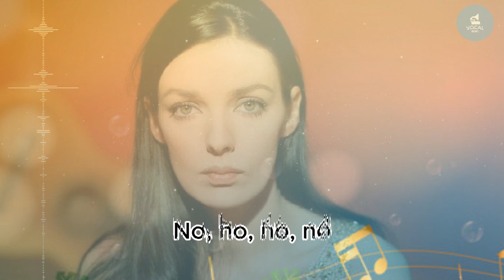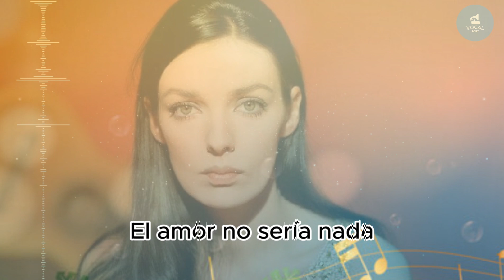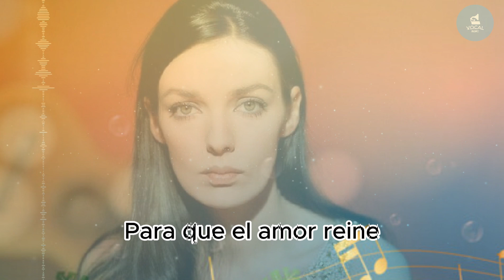Marie Laforêt - La tendresse letras en español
La letra de la canción, que nos dice que la ternura que se encuentra en nuestra naturaleza humana es un fuerte sentido de existencia y que no podemos vivir sin ella, es verdaderamente una obra maestra. Su música, con su ritmo de tres tiempos, nos recuerda a un vals en el que el modo menor está impregnado de nostalgia.
La Tendresse es una canción francesa lanzada en 1964, con letra escrita por Noël Roux y música compuesta por Hubert Giraud.

On peut vivre sans richesse
Presque sans le sou
Des seigneurs et des princesses
Y'en a plus beaucoup
Mais vivre sans tendresse
On ne le pourrait pas
Non, non, non, non

On peut vivre sans la gloire
Qui ne prouve rien
Etre inconnu dans l'histoire
Et s'en trouver bien
Il n'en est pas question

Quelle douce faiblesse
Quel joli sentiment
Ce besoin de tendresse
Qui nous vient en naissant
Vraiment, vraiment, vraiment

Le travail est nécessaire
Mais s'il faut rester
Des semaines sans rien faire
Eh bien... on s'y fait
Le temps vous paraît long
Long, long, long, long
Le temps vous parait long

Dans le feu de la jeunesse
Naissent les plaisirs
Et l'amour fait des prouesses
Pour nous éblouir
Oui mais sans la tendresse
L'amour ne serait rien

Quand la vie impitoyable
Vous tombe dessus
On n'est plus qu'un pauvre diable
Broyé et déçu
Alors sans la tendresse
D'un coeur qui nous soutient
On n'irait pas plus loin

Un enfant vous embrasse
Parce qu'on le rend heureux
Tous nos chagrins s'effacent
On a les larmes aux yeux
Mon Dieu, mon Dieu, mon Dieu...
Dans votre immense sagesse
Immense ferveur
Faites donc pleuvoir sans cesse
Au fond de nos coeurs
Des torrents de tendresse
Pour que règne l'amour
Règne l'amour
Jusqu'à la fin des jours

Puedes vivir sin riqueza
Casi sin dinero
Señores y princesas
Quedan muchos de ellos
Pero vivir sin ternura
No pudimos
No, no, no, no, no
No pudimos

Puedes vivir sin gloria
¿Quién no prueba nada
Ser desconocido en la historia
Y te ves bien
No hay duda de eso

¡Qué dulce debilidad!
Qué agradable sensación
Esta necesidad de ternura
Quién viene a nosotros cuando nacemos
De verdad, de verdad, de verdad

En el fuego de la juventud
Los placeres nacen
Y el amor hace destreza
Para deslumbrarnos
Sí, pero sin ternura
El amor no sería nada

Un niño te besa
Porque lo hacemos feliz
Todo nuestro dolor se desvanece
Tenemos lágrimas en nuestros ojos
Dios mío, Dios mío, Dios mío
En tu inmensa sabiduría
Enorme fervor
Así que haz llover todo el tiempo
En lo profundo de nuestros corazones
Torrentes de ternura
Para que el amor reine
El amor reina
Hasta el final de los días